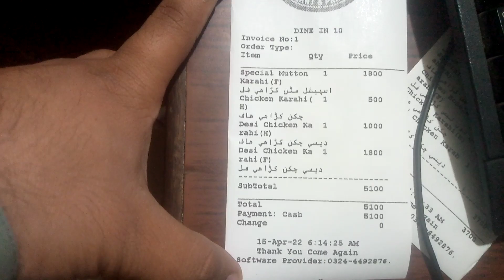Urdu Designing With Urdu Picture And Also Urdu Customer Bill Copy.